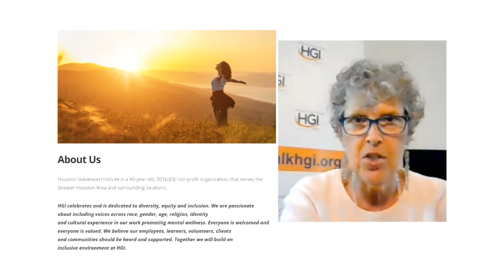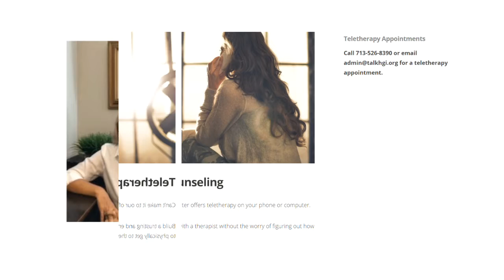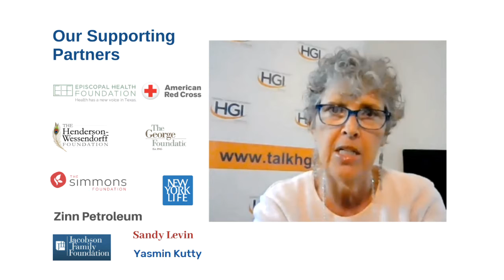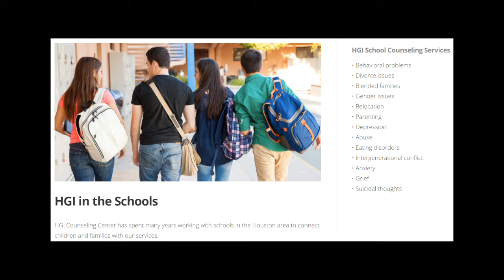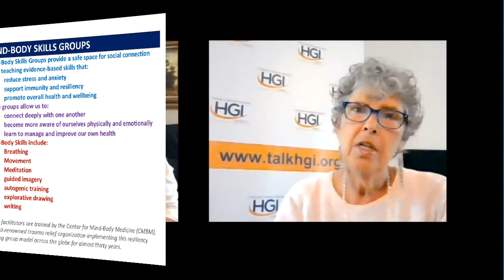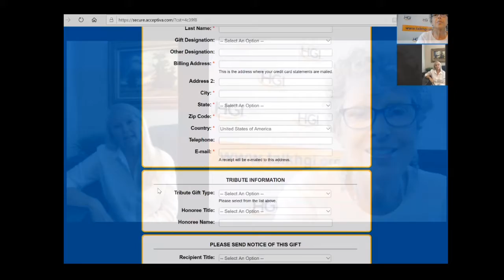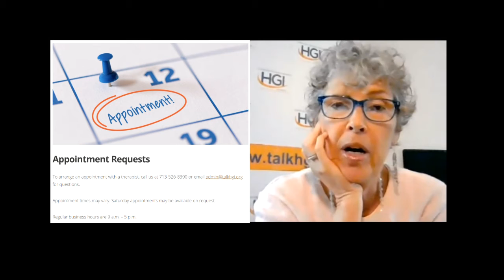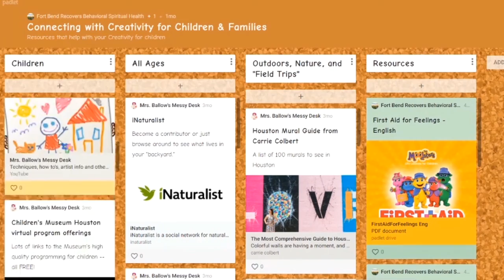Getting to know Houston Galveston Institute with Sue Levin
Fort Bend Recovers spoke to Sue Levin from HGI.